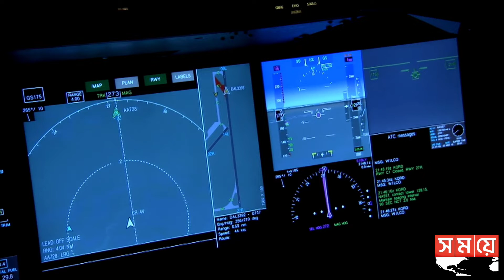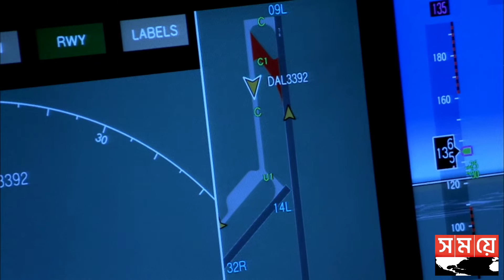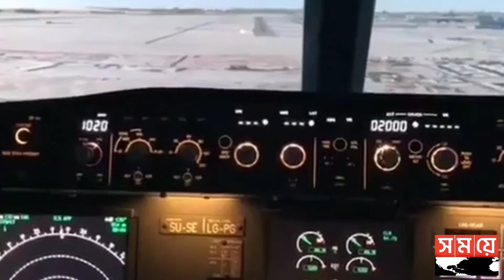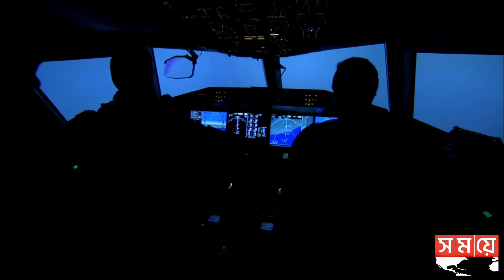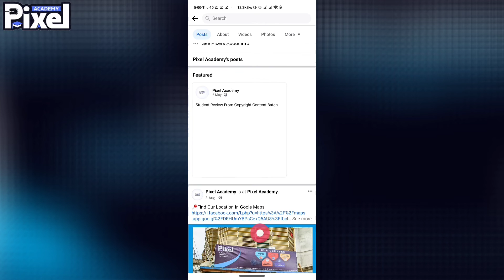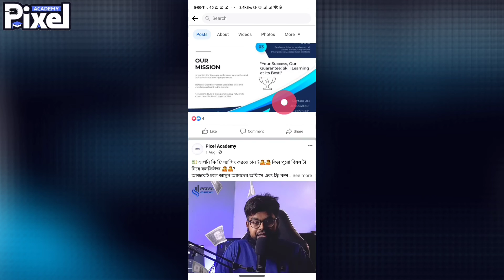দুর্বলরা দেখবেন না ! আকাশে বসে তেল শেষ ! তারপর কী হয়েছিলো ? Airplane run out of fuel at 41000 feet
About SOMOYE TV:
Thank you very much for coming to this challenge. This channel always makes news related videos. which benefits the public. Our challenge has won the love of many people in a very short time.

"SOMOYE TV (Somoye Media Limited)" is the Leading  News in Bangladesh.

Somoyetv